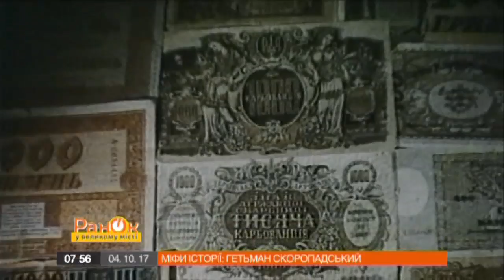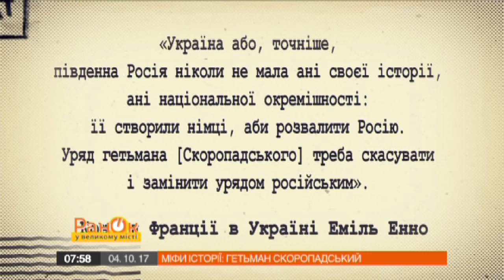100 лет назад в Украине был свой диктатор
Часто можно услышать, мол, Украине нужна диктатура, власть сильной руки. Оказывается, 100 лет назад у нас был свой диктатор. Он родился в Германии, был генералом царской армии, а в историю вошел как последний гетьман Украины. Как жилось Украины при Скоропадском и чем завершилось его правление?